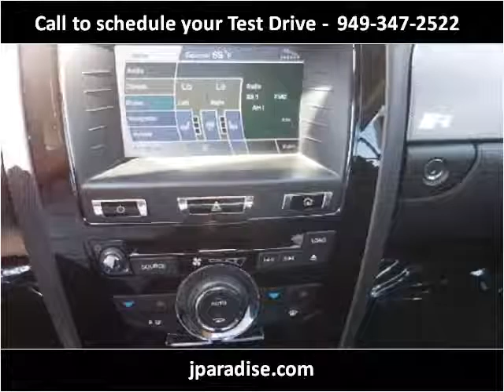2012 Jaguar XK-Series Used Cars San Juan Capistrano CA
This 2012 Jaguar XK-Series is available from Paradise Automotive Group.